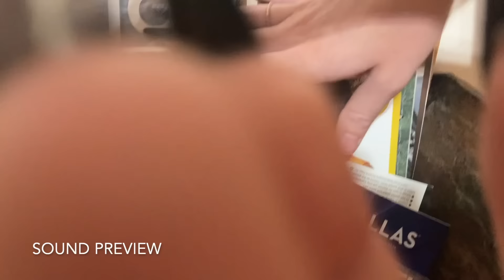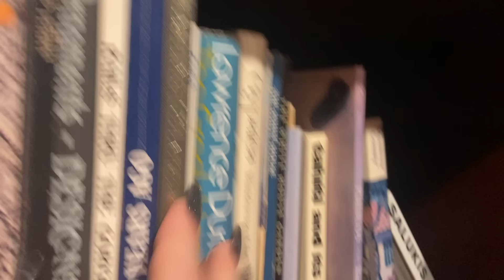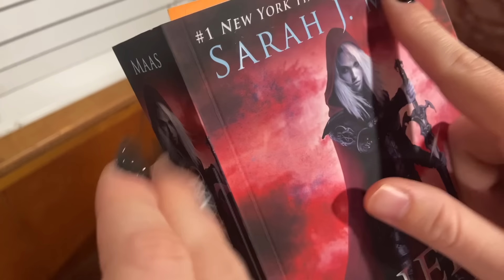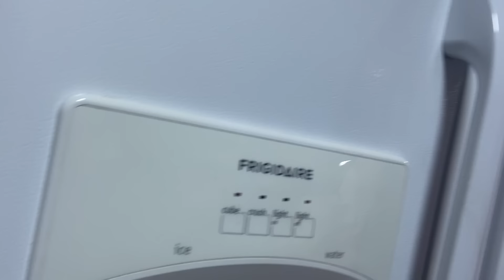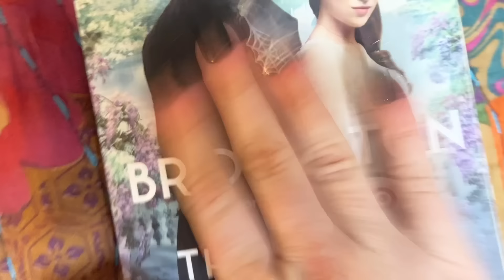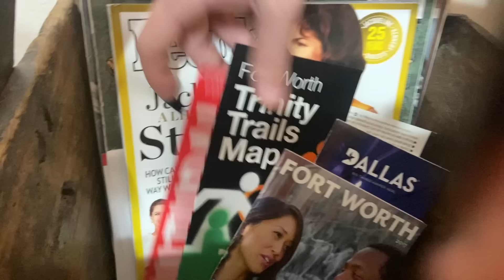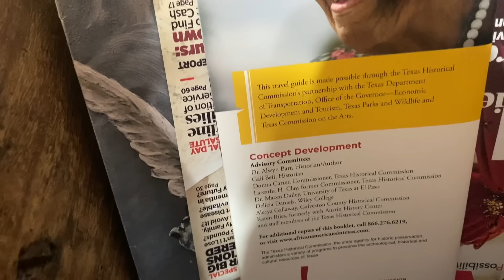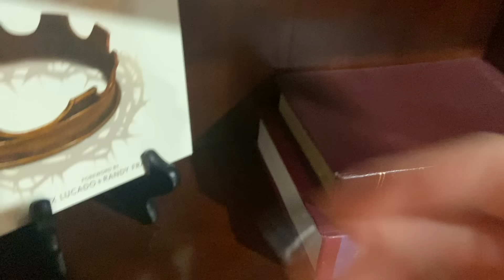Tapping around Vintage Air BNB - ASMR w/ friends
𝙄𝙛 𝙢𝙮 𝙣𝙖𝙞𝙡𝙨 𝙡𝙤𝙤𝙠 𝙘𝙤𝙤𝙡 𝙞𝙩 𝙬𝙖𝙨 𝙥𝙧𝙤𝙗 @Celina's Nail Lab

︵‿︵‿୨♡୧‿︵‿︵︵‿︵‿୨♡୧‿︵‿︵︵‿︵‿୨♡୧‿︵‿︵

(っ◔◡◔)っ ♥ My FAVE nail glue!

(っ◔◡◔)っ ♥ Camera used ♥ ╰┈➤ ❝

︵‿︵‿୨♡୧‿︵‿︵︵‿︵‿୨♡୧‿︵‿︵︵‿︵‿୨♡୧‿︵‿︵

︵‿︵‿୨♡୧‿︵‿︵︵‿︵‿୨♡୧‿︵‿︵︵‿︵‿୨♡୧‿︵‿︵

𝙁𝙤𝙧 𝙖 𝙘𝙪𝙨𝙩𝙤𝙢 𝙫𝙞𝙙𝙚𝙤:
1- 𝘾𝙤𝙢𝙥𝙡𝙚𝙩𝙚 𝙛𝙤𝙧𝙢!

2- 𝘾𝙤𝙢𝙥𝙡𝙚𝙩𝙚 𝙋𝙖𝙮𝙋𝙖𝙡 (𝙧𝙚𝙛𝙪𝙣𝙙 𝙬𝙞𝙡𝙡 𝙗𝙚 𝙞𝙣𝙞𝙩𝙞𝙖𝙩𝙚𝙙 𝙞𝙛 𝙄’𝙢 𝙪𝙣𝙖𝙗𝙡𝙚 𝙩𝙤 𝙘𝙤𝙢𝙥𝙡𝙚𝙩𝙚 𝙮𝙤𝙪𝙧 𝙧𝙚𝙦𝙪𝙚𝙨𝙩!)

︵‿︵‿୨♡୧‿︵‿︵︵‿︵‿୨♡୧‿︵‿︵︵‿︵‿୨♡୧‿︵‿︵

❥𝙀𝙭𝙩𝙧𝙖 𝙢𝙤𝙣𝙩𝙝𝙡𝙮 𝙘𝙤𝙣𝙩𝙚𝙣𝙩
❥𝙀𝙭𝙩𝙧𝙖 𝙫𝙤𝙩𝙞𝙣𝙜 𝙥𝙤𝙬𝙚𝙧
❥𝙋𝙤𝙡𝙡𝙨 𝙤𝙣 𝙀𝙓𝘾𝙇𝙐𝙎𝙄𝙑𝙀 𝙫𝙞𝙙𝙚𝙤𝙨

︵‿︵‿୨♡୧‿︵‿︵︵‿︵‿୨♡୧‿︵‿︵︵‿︵‿୨♡୧‿︵‿︵

˗ˏˋ꒰𝙂𝙤𝙡𝙙 𝙋𝙖𝙩𝙧𝙤𝙣𝙨꒱
𝙍𝙮𝙖𝙣 🐌 𝙄𝙢𝙧𝙝𝙚𝙧𝙤𝙣 🦁𝘾𝙝𝙧𝙞𝙨 🪀  𝙍𝙪𝙨𝙝𝙖𝙗𝙝 ☕𝙎𝙞𝙙𝙣𝙚𝙮 📸
𝙔𝙖𝙣𝙣𝙞𝙘𝙠 💤 𝙒𝙞𝙡𝙙 𝘽𝙞𝙡𝙡 🤠 𝙃𝙖𝙣𝙣𝙖𝙝 🍦𝙎𝙬𝙞𝙨𝙨 𝙐𝙣𝙞𝙘𝙤𝙧𝙣 🦄  𝙍𝙖𝙘𝙝𝙚𝙡 🧝‍♀️  Nate 💸  Julie 🪷 Vidar 🦎 Rosalinda 🦋 𝙅𝙖𝙫𝙞 🔑  Grayson🚕  Emily 🙈  Ethan 🌨️ cCc 🍊 Michelle V 🧘‍♀️ Anthony 🏄‍♂️ Coasa🍂Hayli 🍭 BrendoesASMR 🍂 Parker 🌋 Admirer 👁️
˗ˏˋ꒰𝙎𝙞𝙡𝙫𝙚𝙧 𝙋𝙖𝙩𝙧𝙤𝙣𝙨꒱
 𝘼𝙡𝙞𝙨𝙝𝙖 🌶   𝙈𝙞𝙣𝙖 💞  𝘾𝙤𝙨𝙢𝙤💫   𝘾𝙤𝙙𝙮 😋  CaGa🌈 Allie 👀
ˏˋ꒰𝙎𝙪𝙥𝙥𝙤𝙧𝙩꒱
 𝙍𝙚𝙜𝙞𝙨 👾 Chris 💥

︵‿︵‿୨♡୧‿︵‿︵︵‿︵‿୨♡୧‿︵‿︵︵‿︵‿୨♡୧‿︵‿︵

︵‿︵‿୨♡୧‿︵‿︵︵‿︵‿୨♡୧‿︵‿︵︵‿︵‿୨♡୧‿︵‿︵

꒰🐕‍🦺꒱ 𝘵𝘪𝘮𝘦𝘴𝘵𝘢𝘮𝘱𝘴:
❥ 0:00 Sound Preview
❥ 0:28 Pillow Scratching
❥ 0:40 Wooden Surface Tapping & Scratching
❥ 1:00 Textured Wall Tapping & Scratching
❥ 1:20 Wooden Surface Tapping & Scratching
❥ 2:15 Bookshelf
❥ 3:53 Door Tapping
❥ 4:08 Wall Tapping & Scratching
❥ 4:43 Tv Screen Tapping
❥ 4:57 Plant Tapping & Scratching
❥ 5:11 Basket Tapping & Scratching
❥ 5:21 Floor Tapping & Scratching
❥ 5:52 Blinds Tapping & Scratching
❥ 6:19 Mirror Tapping
❥ 6:27 Leather Couch Tapping & Scratching
❥ 6:39 ASMR in kitchen
❥ 10:55 Wall Scratching
❥ 11:15 Ceramic Tapping
❥ 11:43 Glass Tapping
❥ 12:22 Bed Scratching
❥ 12:39 Textured Bag Scratching
❥ 13:00 Book Tapping & Scratching
❥ 13:16 Random items Tapping & Scratching
❥ 14:20 Blinds Tapping & Scratching
❥ 14:42 Tapping on Painting
❥ 15:15 Slippers Tapping & Scratching
❥ 15:41 Wooden Surface Tapping & Scratching
❥ 15:52 Magazines Tapping
❥ 16:17 Walking around the house
❥ 16:28 Wooden Drawers Tapping & Scratching
❥ 16:42 Globe Tapping & Scratching
❥ 17:45 Tapping & Scratching on random items
❥ 20:21 Random Clip
︵‿︵‿୨♡୧‿︵‿︵︵‿︵‿୨♡୧‿︵‿︵︵‿︵‿୨♡୧‿︵‿︵  𝓲𝓰𝓷𝓸𝓻𝓮
air bnb tour, asmr air bnb, house tour, asmr with friends, tapping tour, floor tapping, floor scratching, scratching tour